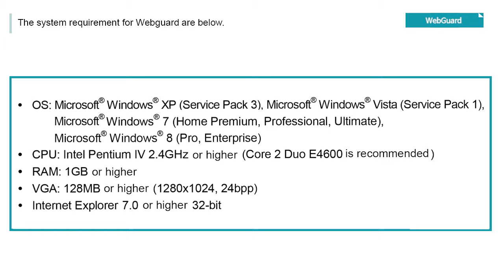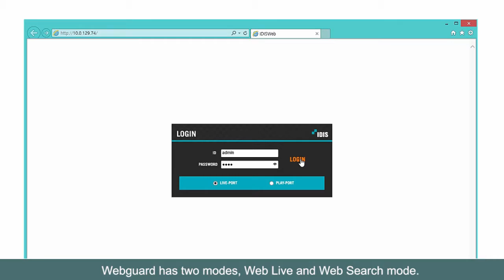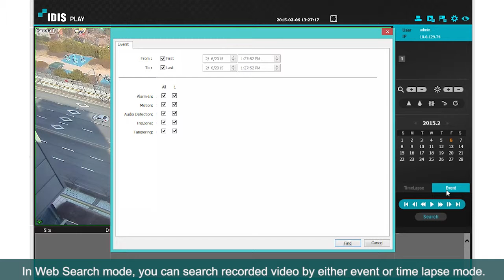Webguard with Convenience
Without installing separate software, Webguard allows users to monitor live images from network cameras or to search the recorded data in a SD memory card through your web browser.